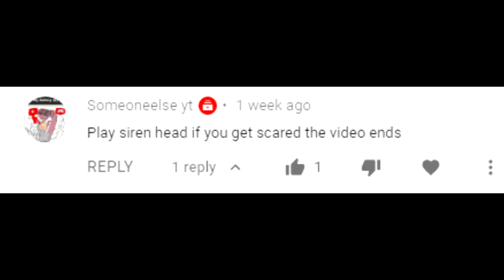If I Get Scared, the Video Ends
loved this game and i hate scary games